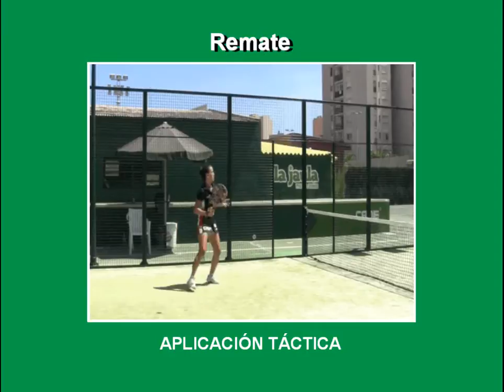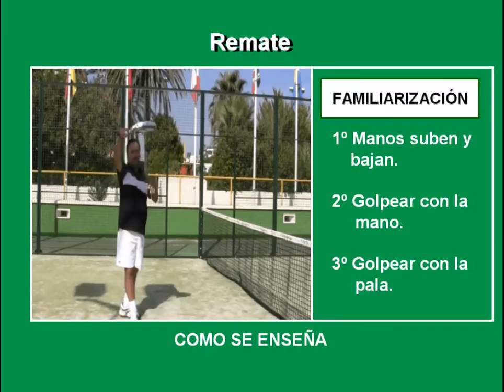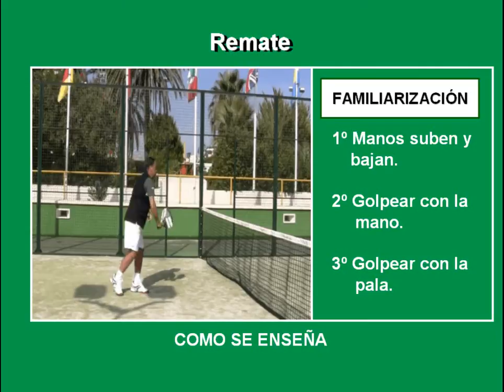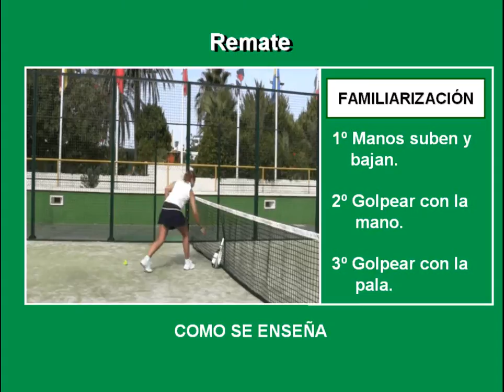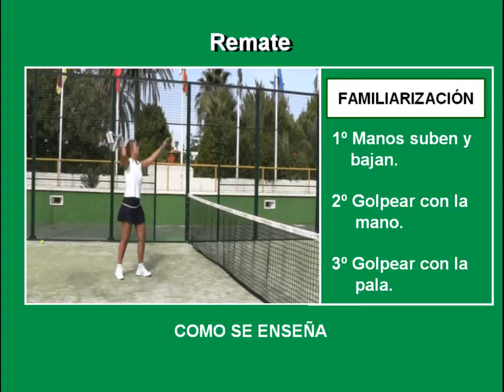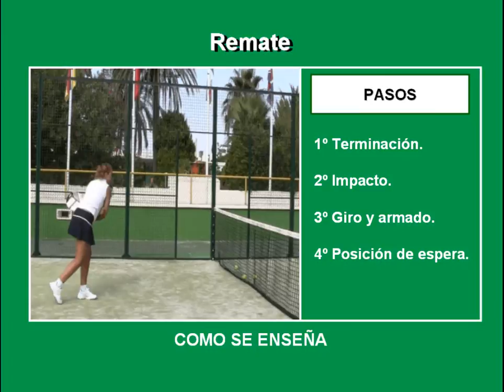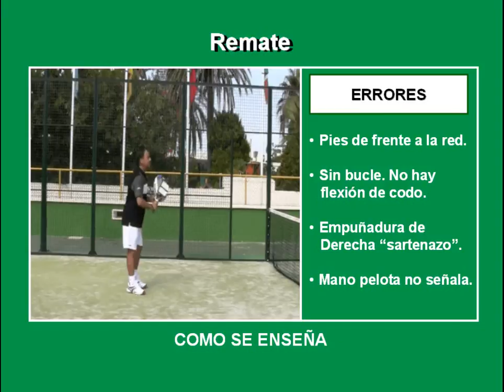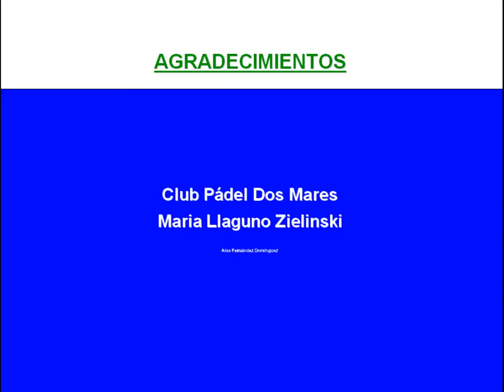Pádel_Remate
Enseñanza del Pádel por Jose Antonio Arranz y Patty Llaguno.